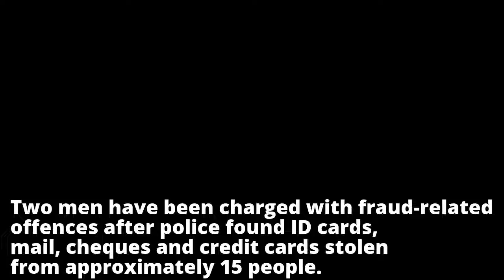2 men charged with dozens of fraud-related charges, found with stolen IDs, beef jerky in Red Deer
2 men charged with dozens of fraud-related charges, found with stolen IDs, beef jerky in Red Deer
2 men charged with dozens of fraud-related charges, found with stolen IDs, beef jerky in Red Deer
2 men charged with dozens of fraud-related charges, found with stolen IDs, beef jerky in Red Deer